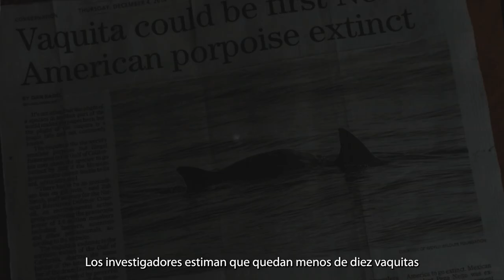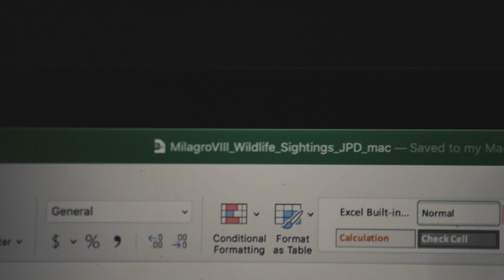Operation Milagro Today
Learn more about protecting the Vaquita and our work in the Upper Gulf of California.